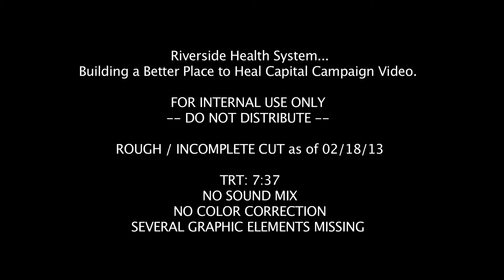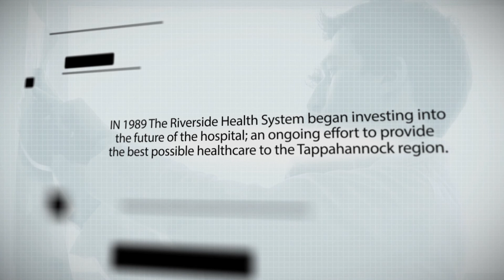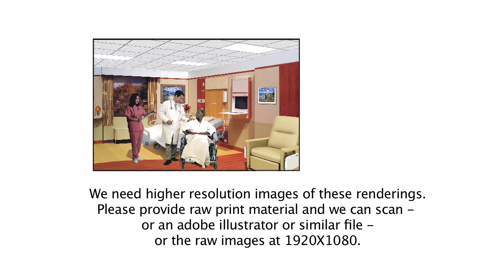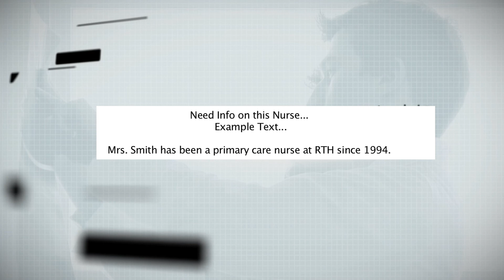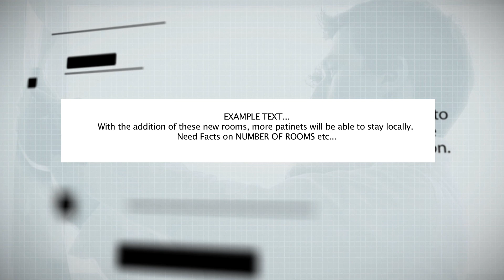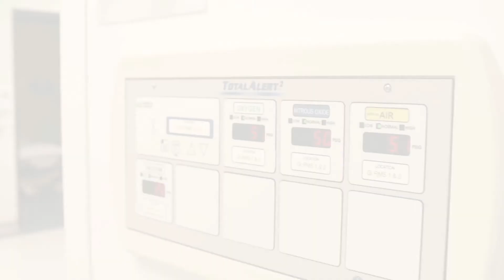RTH BBPHCC RC 021813